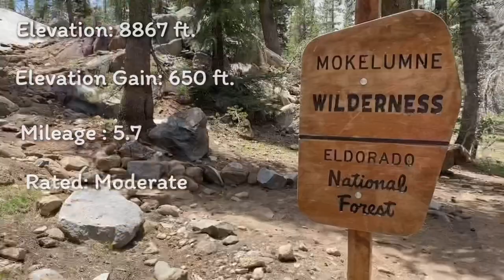My Favorite Trail/Lake Winnemucca/South Lake Tahoe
A YouTube Collaboration

I challenge you, The adventure community of YouTube, to show us your favorite trail. It's the myfavoritetrail​ collaboration!

My Choice was hard because I have so many amazing places I have been. So I picked the stunning views on Lake Winnemucca trail in Sierra Nevada's mountain range. It is one of the most rewarding hikes in the South Lake Tahoe Area. Making it easy to see why I picked this as 3myfavoritetrail in this area. I did this one a little differently. In the began I show you the trail in the summertime and then again what it looks like to snowshoe the trail in the winter.

11 amazing YouTube channels came together and will show our favorite trail on February 21. We ask that you join in this challenge and make a video about your favorite trail.

I challenge all the backpacking, hiking, kayaking, and adventure channels to make a video on your favorite trail. Use the # tag, My favorite trail, and let's get this start!

⏱️Timestamps⏱️
0:00  Intro
01:28 Frog Lake in late summer
02:17 Wild Flowers ( late July/early August)
02:48 Lake Winnemucca
04:35 Snowshoeing to Lake Winnemucca in the winter
07:34 Thanks for watching!
07:38 I Challenge you to post your favorite trail :)

Date Hiked: June & November 2020
Rated: Moderate
Miles: 5.1
Type: Out and Back
Elevation: 8500 ft. ~ with a 629 ft gain
Dog Friendly